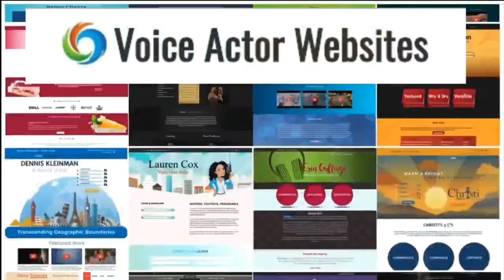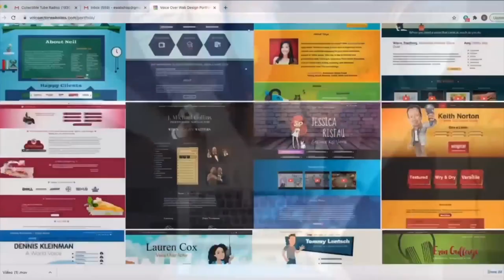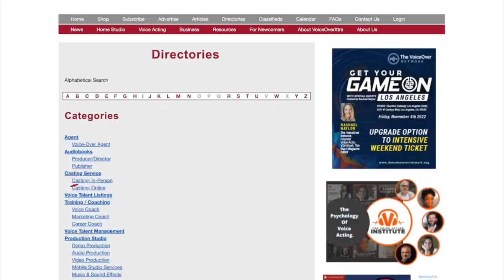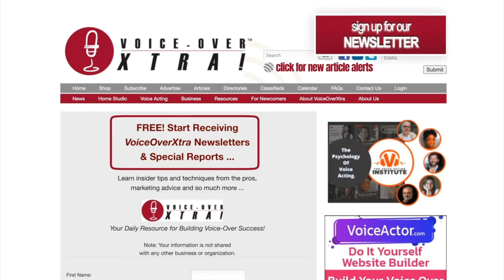VOBS - Voice Over Body Shop - Ep. 245 With Special Guest Debi Derryberry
When it comes to animation voices, Debi Derryberry is at the top of her game! She’s our guest this week on Voice Over Body Shop!

We talk about the progression of hers and YOUR VO career. What does it take to survive in this nutty business?  Her years of experience on the inside of the animation and VO world give her a perspective few of us have. She’s always a super fun guest!

VoHeroes
VoHeroes.com

VOICEACTORWEBSITES.com

World-Voices.org